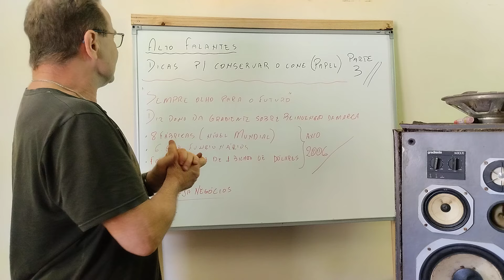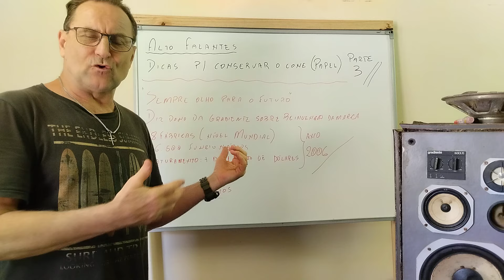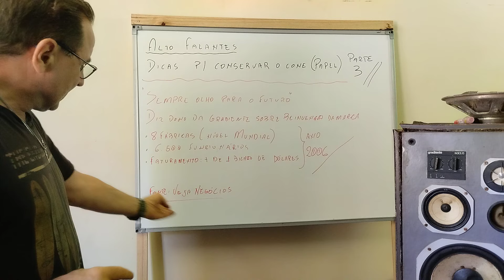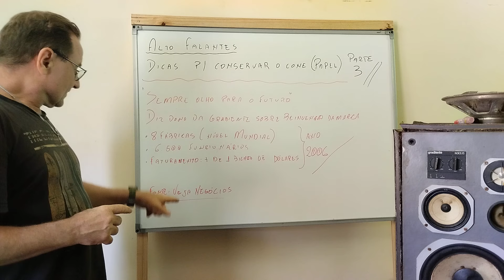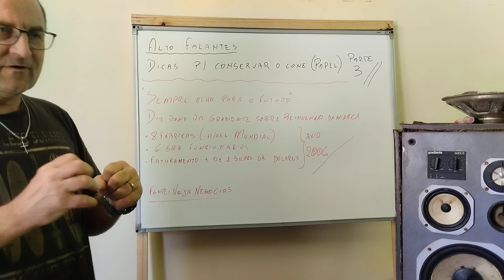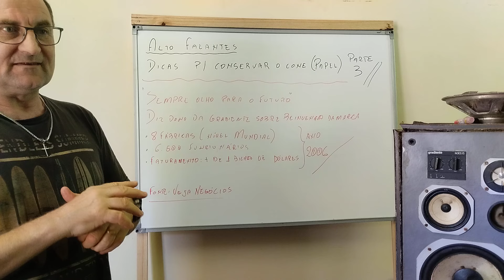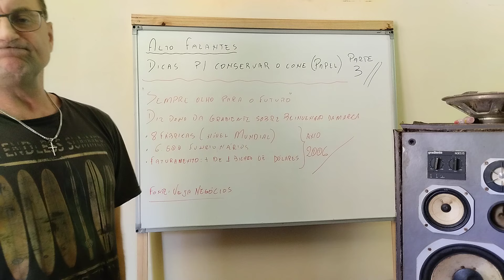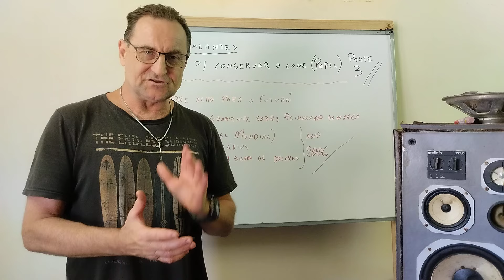"Sempre olho para o futuro" - Diz dono da Gradiente sobre reivenção da marca.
Entrevista dada por Eugênio Staub a revista Veja.
Fonte: Veja Negócios